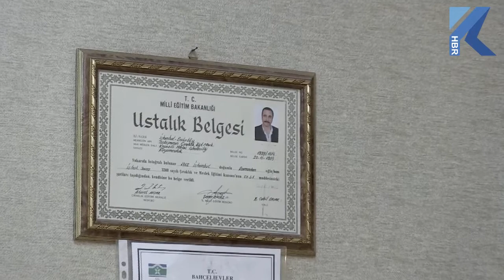Kuyumcular Yeni Yönetmelik Taslağını Kuyum Haber’e Yorumluyor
Ticaret Bakanlığı kuyumculuk sektörünü yakından ilgilendirecek olan yeni yönetmelik için düğmeye bastı. Hazırlanan taslak metninin ortaya çıkması ile birlikte kuyumculardan farklı tepkiler geldi. Yeni düzenleme ile zorunlu hale gelen yetki belgesi uygulaması kuyumcuları memnun ederken 500 gram altının teminat olarak bankaya yatırılacak olmasına ise eleştiriler var. İşte kuyumcu esnafımızın yeni düzenleme ile ilgili Kuyum Haber mikrofonlarına yaptıkları değerlendirmeler.
KUYUMCULAR YENİ YÖNETMELİK HAKKINDA FARKLI DÜŞÜNÜYOR

İdris Hasko:
Bu yeni kanuna katılıyorum. Çünkü her önüne gelen kuyumcu açıyor. Sektör dolandırıcılıktan çok etkileniyor. Bu açıdan kanun işlenmeli

Bahadır Mihaloğlu
Olması gereken. Yıllarca emek verdim. Hiç işi bilmeyen bir insan gelip kuyumcu açtığı zaman mesleği erbabı ile rekabete giriyor. Haksızlık

Uğur Apardı:
Yetki belgesi için lise mezunu olması gerekiyor duyduğuma gör. Burada lise mezunu olmayan bir sürü insan var. Bunun diploma veya okulla ne alakası var. Saça buluyorum. Bankada teminat olması gerektiğinden bahsediyorlar. Vurkaççılar için düşünülüyormuş. 20-30 kilo götürülüyor. Yarım kilo neye yetecek. Yani bu kanunu saçma buluyorum.

Işıl Şener:
Bence çok iyi olacak. Sermayesi az veya çok olsa herkes kuyumcuyu açabiliyordu. Sermayesi olan bu işi bilen, gerekli prosedürleri tamamlayanların açması daha mantıklı

Engin İşlek:
Çok güzel bir uygulama. Sektörümüzde gerçekten çok sıkıntılar yaşıyorduk bununla ilgili. Önüne gelen herkes kuyumcu açabiliyordu. Bu da doğal olarak bazı sıkıntılar getiriyordu.

İhsan Eriş:
Bence iyi olur. Hatta biraz geç kalınmış. Çünkü her önüne gelen kuyumcu oluyor.

Murat Karakahraman:
Kanunun çıkması sektör için önemli. Sektörde standart yükselmiş olacak. Dolandırıcılık olayları çok fazla yaşanıyordu. Böyle standartın gelmesi sektörün daha iyi bir noktaya gelmesini sağlar.

Adem Can Hastürk:
Yapan işin erbabı olduktan sonra her şey daha güzel oluyor. İşi bilmeyen bir insan sektöre girdiği zaman hem bizim iş piyasa dengemizi bozuyor hem de hizmet kalitemizi sektörde düşürüyor. Çok doğru sağlıklı bir karar olmuş.

İshak Savaş:
Ustalık belgesi gibi bilgi sahibi olanların bu mesleği yapması gerekiyor. Ustalık belgesi yeterlidir. Bir de sermaye göstermek gerekir belki.

Muhammed Ali Tahtacı:
Herhangi bir yatırımını arsasını, taksi plakasını satıp, meslekten anlamayan bir kişi dahi gelip kuyumcu dükkanını açabiliyordu. Yetki belgesi geldiği zaman bu işi bilen kişiler, bilmeyenin yanında bilen kişilerin açabilmesi, mesleği daha iyi icra edebilmesi kuyumculuk açısından çok daha iyi olacaktır.

Serkan Yıldırımkaya:
Daha yetkili firmaların daha güvenilir firmaların piyasada çok daha işlem görmesini sağlayacak bu kanun. Gayet mantıklı. İnsanların mağdur olmaması adına çok güzel bir kanun. İşi yapan da çok daha profesyonel bir şekilde yapmış olacak.